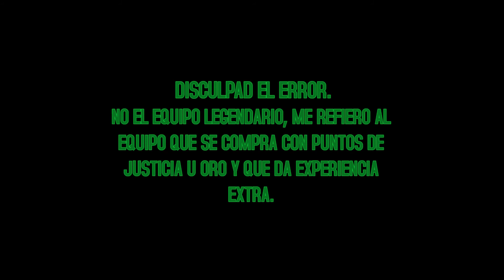GUIA MASCOTAS CAZADOR: ESPIRITU JABALI (HORADO RAJACIENO)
Videoguía de mi captura del espíritu de jabalí acompañada de mis comentarios sobre lo que se sufre quedándose sin enfoque, cuestiones de rotación del BM hunter en nivel bajo y manqueando un poco retomando al caza.

Espero que os riáis y os divirtáis con mi patético dps... XD pero prometo mejorar.

Gracias a ZeroLive, cuyos tutoriales son de admirar, os lo recomiendo a tod@s.

Un saludo!!